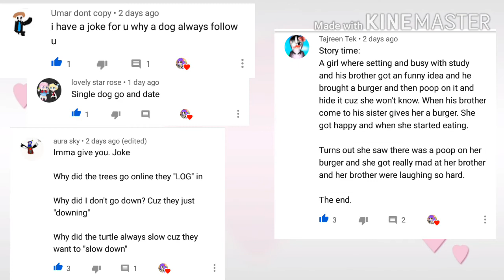kuchisake onna in nutshell ( corona ver:) read the pinned comment